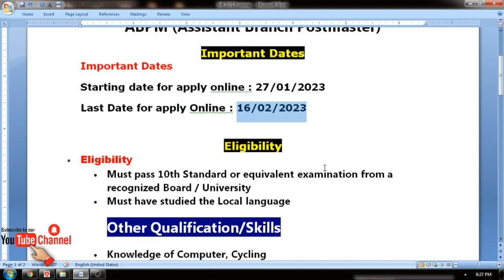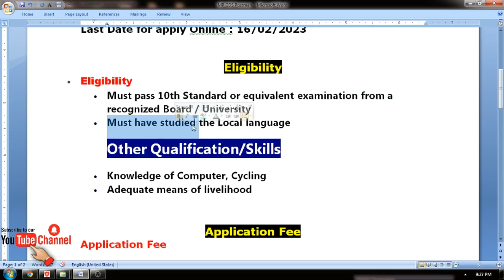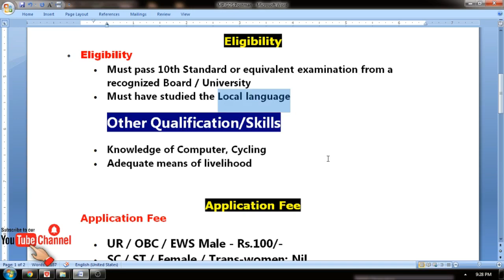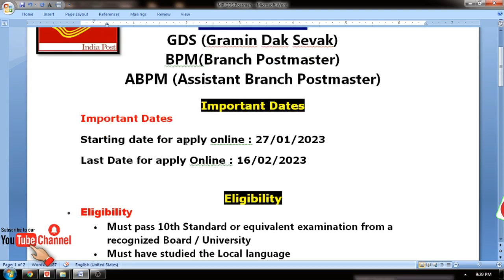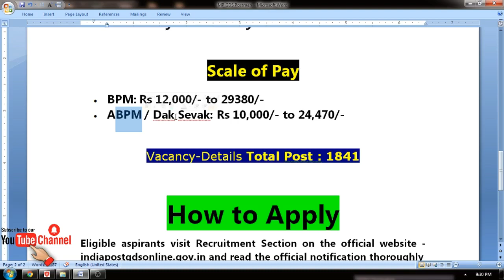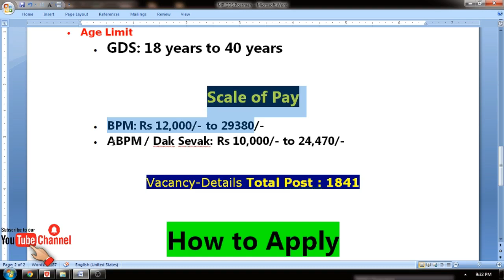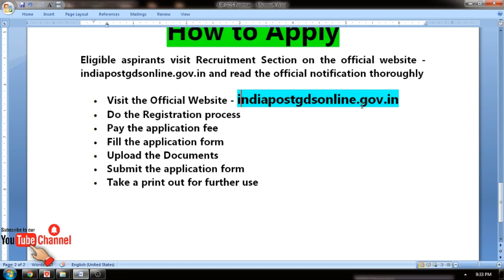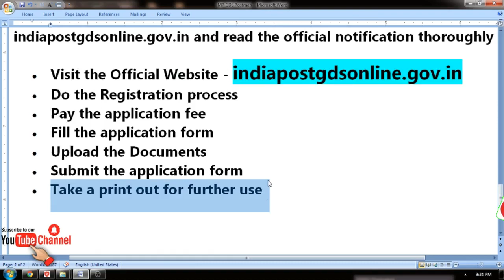gds new vacancy 2023 | gds form fill up online 2023 | gds apply | gds notification 2023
To see more Basic Computer Formulas Learning Videos ?

MP High Court JOb : MP High Court Job 2022